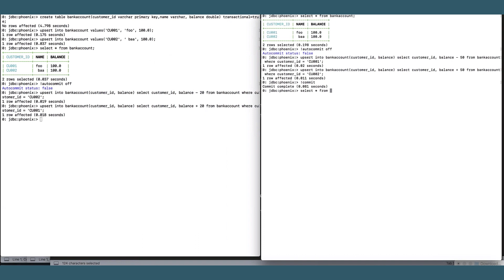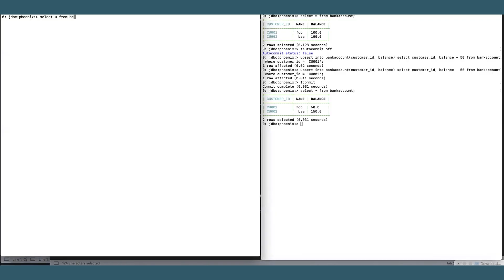Transaction Support Using Apache Phoenix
This video provides a short demo on Apache Phoenix transaction support in Cloudera Operational Database (COD). COD supports Apache OMID (Optimistically Transaction Management In Datastores) transactional framework. The transaction support in COD enables you to perform complex distributed transactions and run atomic cross-row and cross-table database operations. The atomic database operations ensure that your database operations must either be completed or terminated.